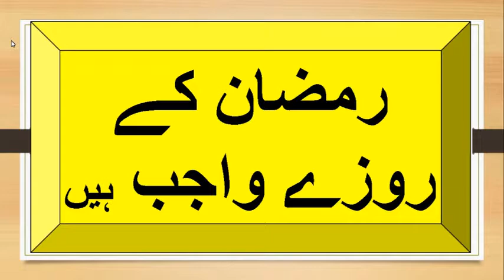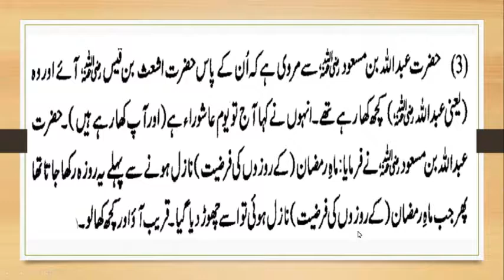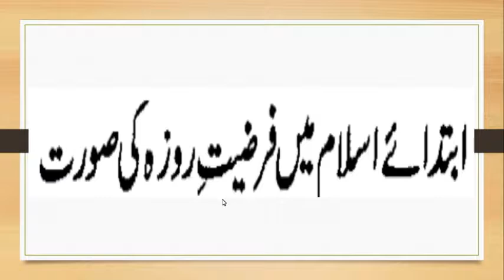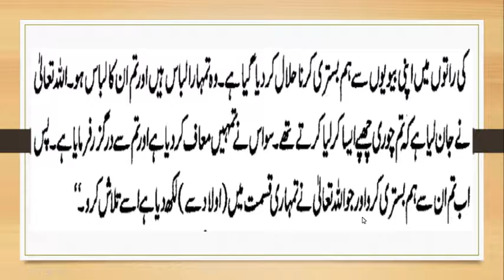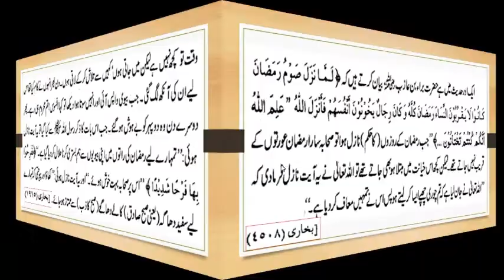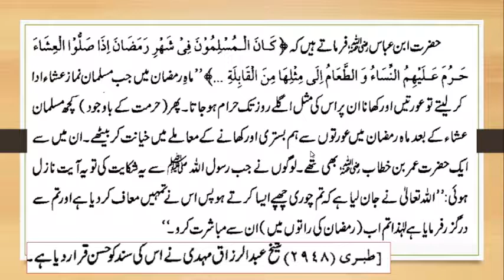Rozon ki Farziat Bak, kaise hoyi aur ibteda e islam me Roze ki Surat kiya thi ? Roza Series - 5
Rozon ki Farziat Bak, kaise hoyi aur ibteda e islam me Roze ki Surat kiya thi ?